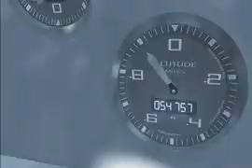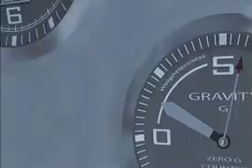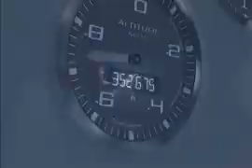Virgin Galactic: Let The Journey Begin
A CGI depiction of a hypothetical flight in the new Virgin Galactic SpaceShipTwo, from take-off while mated to the carrier craft, through boost phase, then the ballistic phase where passengers can float freely in space, then reconfiguration for re-entry, then the return flight, and finally the landing back at the spaceport.

The "Virgin" and "Virgin Galactic" names and logos are trademarks of Virgin Enterprises Ltd and are used under licence.

All intellectual property rights subsisting in the content of this video are owned or used under licence by Virgin Galactic. This video is for personal use/private viewing only. Any alteration, modification, redistribution, reproduction, exploitation, broadcasting, transmission or storage (whether electronically or otherwise) or part or all of the contents of this video in any form is strictly prohibited.